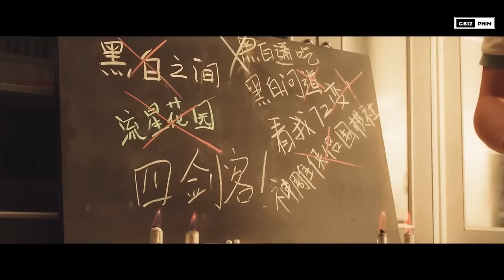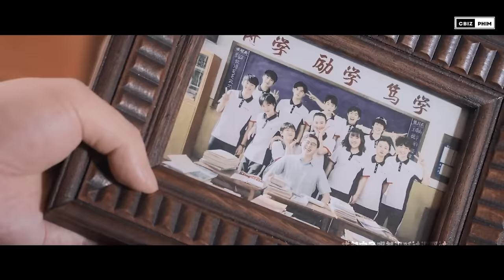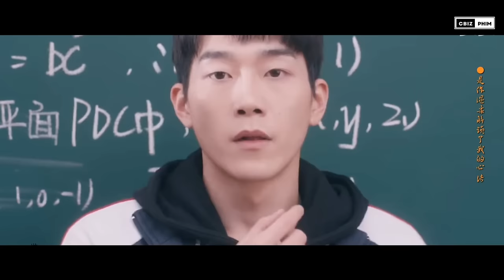10 bộ phim Hoa Ngữ "nghèo rớt mùng tơi" nhưng chất lượng ăn đứt bom tấn !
Từ trước đến nay, màn ảnh Hoa Ngữ vốn nổi tiếng là "thế giới" của các tác phẩm truyền hình có kỹ xảo ba xu, bối cảnh nghèo nàn đến thương. Dù vẫn có những bộ phim tạo nên cơn sốt trên diện rộng, song, khán giả vẫn phải nhăn nhó khi chứng kiến những màn nổ quá đà về kinh phí thực hiện từ nhà sản xuất. Mặc dù vậy, vẫn có những bộ phim sống thật, sẵn sàng đối mặt với hiện thực "nghèo rớt mùng tơi" của mình. Dưới đây là những bộ phim Hoa Ngữ, dù không được đầu tư quá nhiều, nhưng vẫn làm mưa làm gió trên màn ảnh nhỏ.